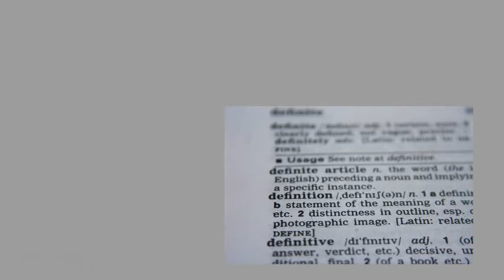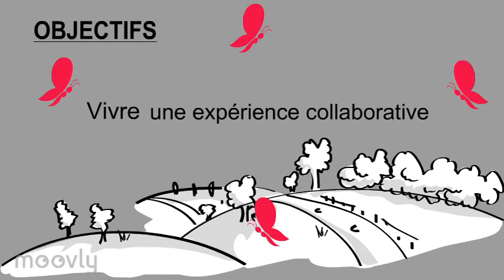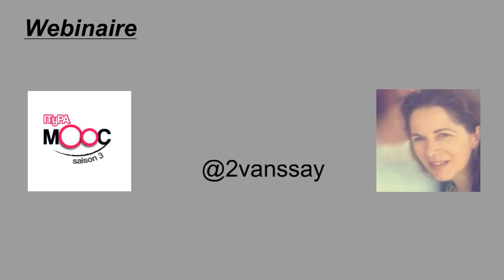Introduction - Semaine 6 - Collaborer